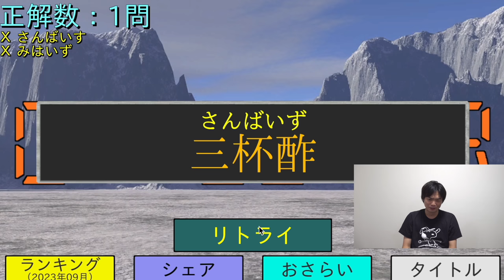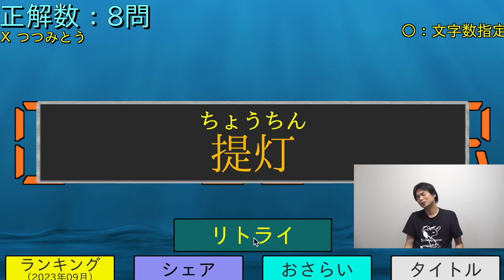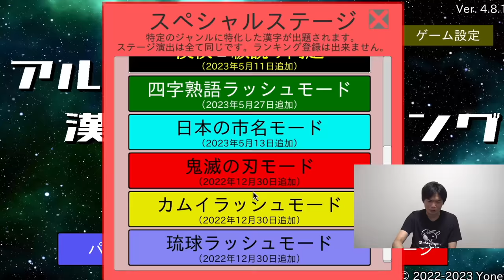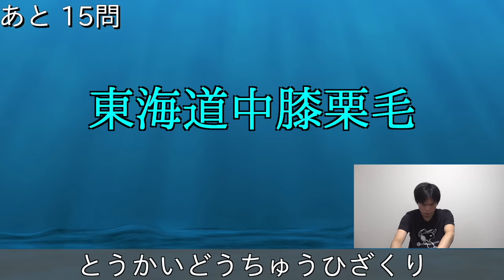日本語検定を受けろと言われたTOEIC満点講師が難読漢字テストに挑戦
漢字力をディスられまくるもりてつがネプリーグ ファイブツアーズ式の漢字クイズに挑戦

メンバーシップ限定 この動画の未公開（人名・地名編）

‹出演者情報›
もりてつ
発音指導士